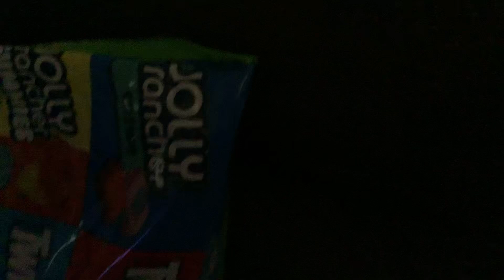We are doing bags of candy for Halloween 😭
This is only half 😭